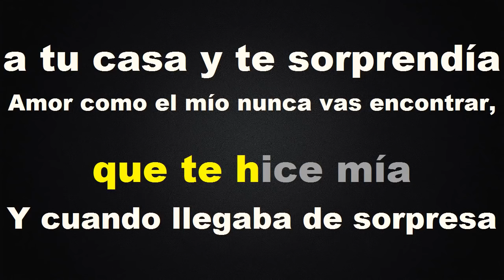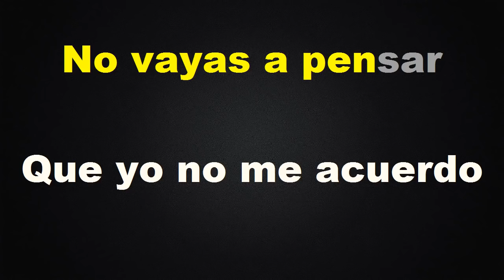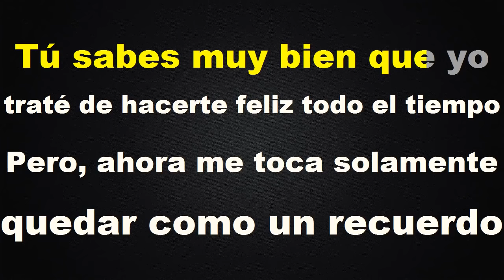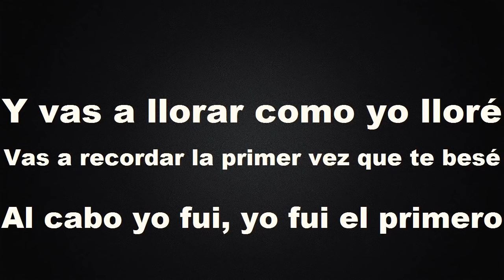Te Apuesto - KARAOKE - Estilo Campirano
Si te gusta el contenido de este canal sucribete y ponle like!